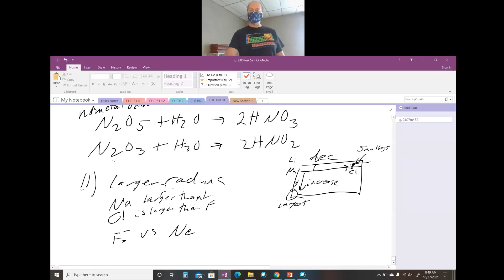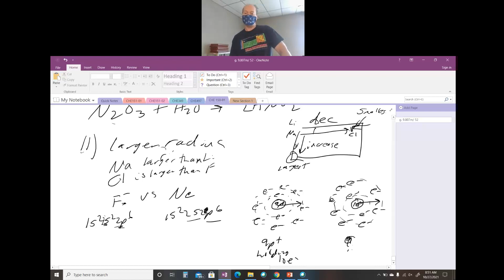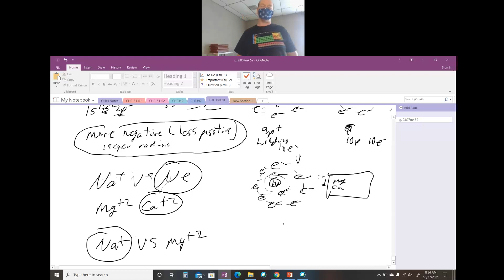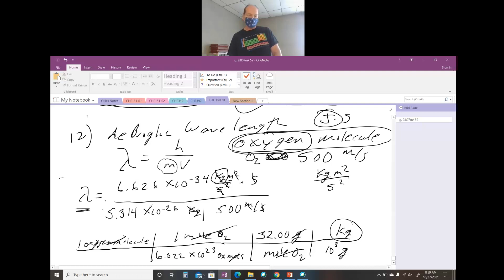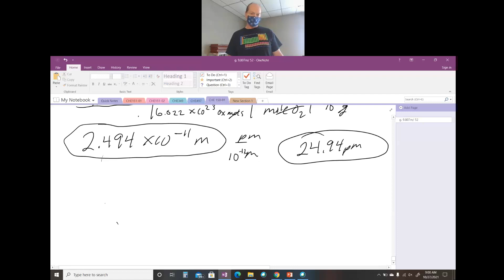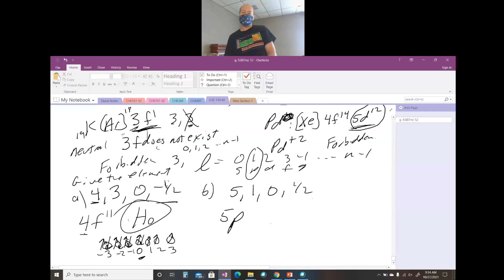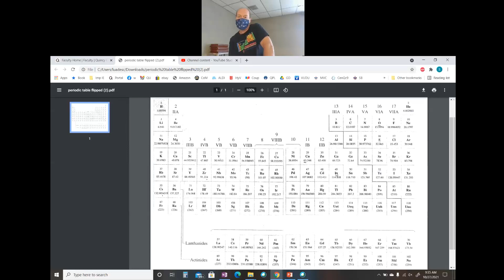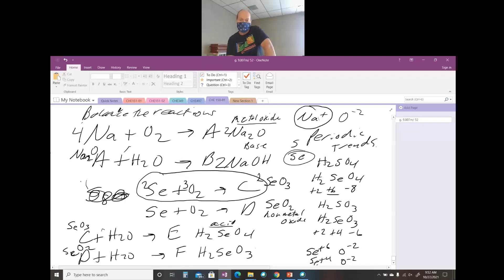CHE 150 review exam 4 p2